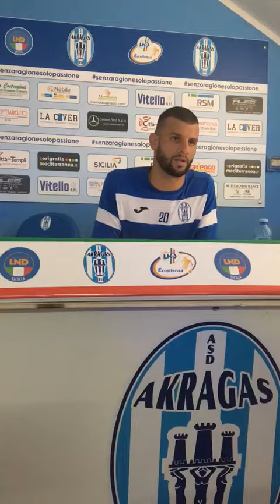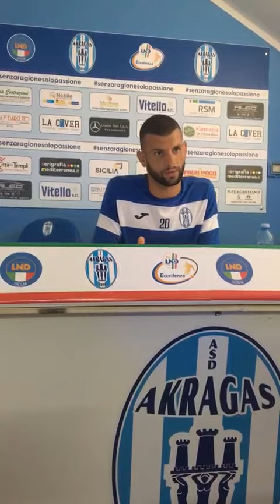Oratorio San Ciro vs Akragas, Alfonso Cipolla difensore Akragas 📹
Domenica 6 ottobre, AKRAGAS vs Oratorio San Ciro e Giorgio Marineo, valevole per la quarta giornata di andata del campionato di Eccellenza, girone A. La partita si giocherà presso l'impianto sportivo di Belmonte Mezzagno, con inizio alle ore 15. conferenza stampa